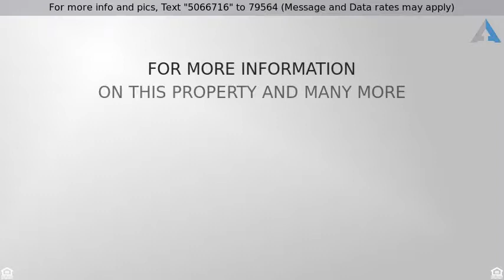Priced at $284,900 - 4073 Sea Meadow, Sacramento, CA 95823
**Check out the value here!** Beautiful 3 bedroom

**Check out the value here!** Beautiful 3 bedroom 2 bath  home with new roof, new HVAC and furnace, new interior and exterior paint, new carpet and appliances.  Don't miss out on this one!